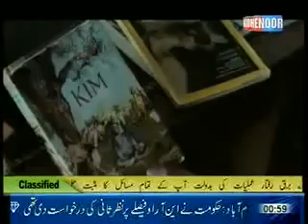Punjabi Totay Angreji